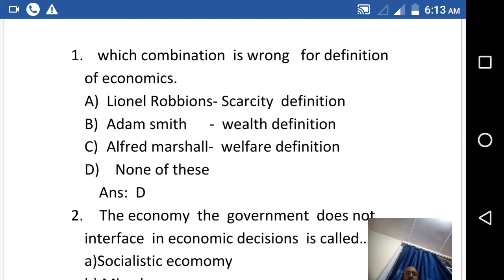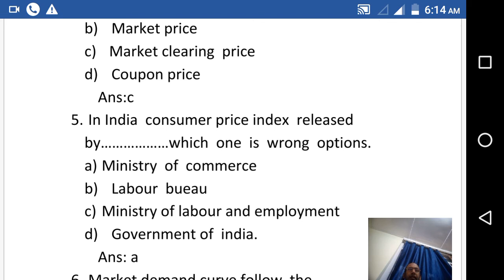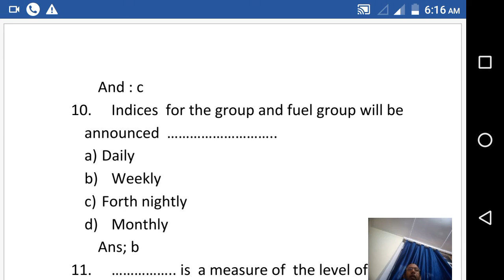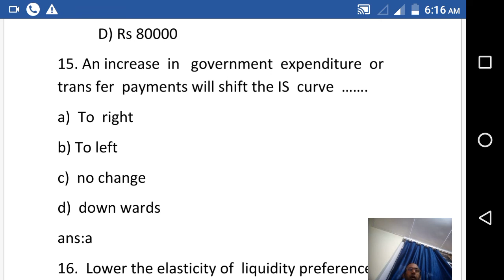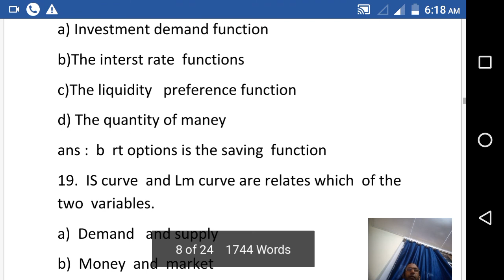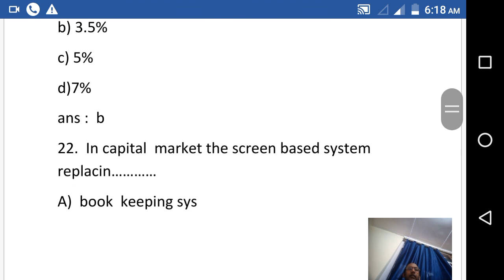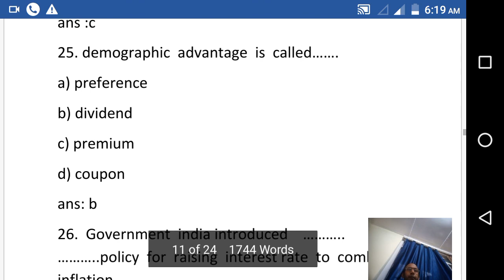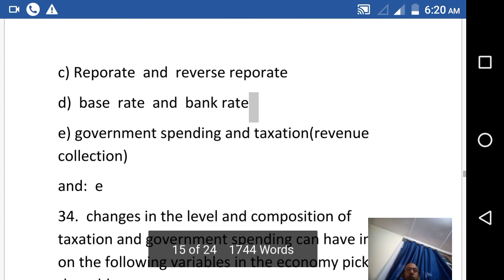July 18, 2020(2)